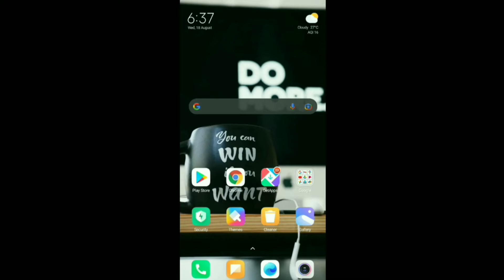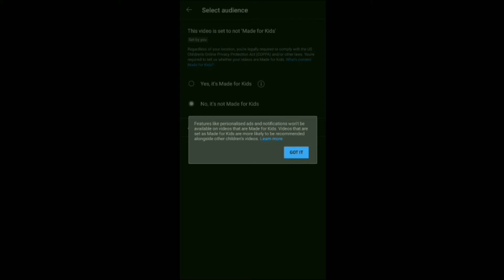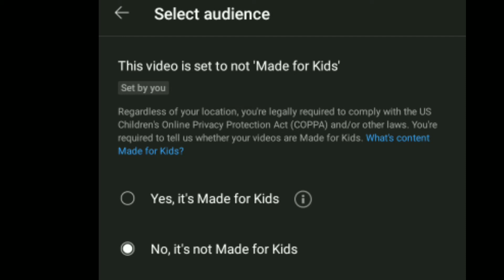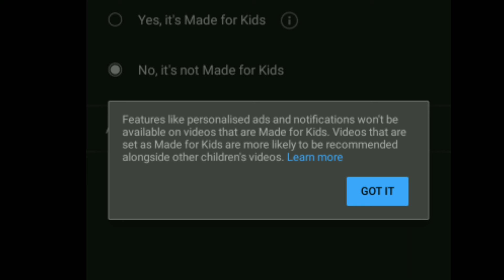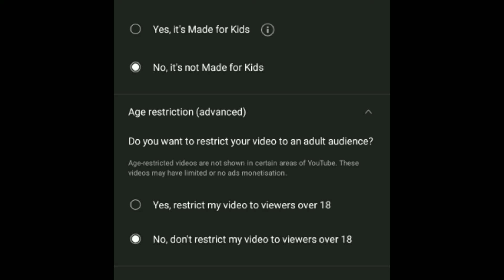YouTube Studio New Update || YT Studio Par Naya Update 👌💪 Ab Aaega Maja 👈😀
Title :- YouTube Studio New Update || YT Studio Par Naya Update 👌💪 Ab Aaega Maja 👈😀

friends YouTube related koi bhi question and problem ho to jarur se comment kijiye 💯%  aapka problem solve karne ki koshish karunga and question ka vhi answer jarur dunga 🙏 ]
 ❤️(thank you your love and support ❤️)

youtube studio new update malayalam
 youtube yt studio new update
new youtube studio beta updates 2021
 youtube creator
studio new update